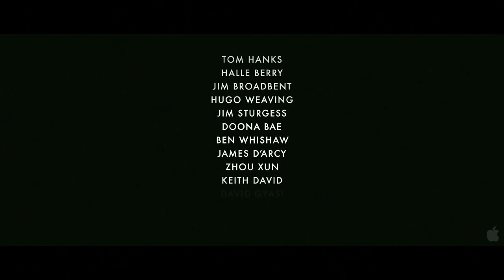Облачный атлас - трейлер на русском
Фильм рассказывает о шести инкарнациях одной и той же души, две из которых происходят в будущем.